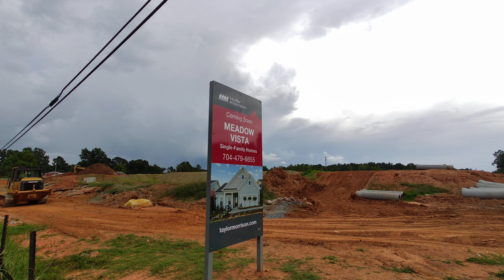Mint Hill New Construction Homes for Sale [near Charlotte NC]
Mint Hill new construction homes for sale in Mecklenburg County NC near Charlotte means an easy commute to Uptown, SouthPark, and Waverly as the proximity to our I485 outer loop is remarkable. If your Zillow or Redfin search has been "Mint Hill NC Real Estate & Homes For Sale", then you already know that new construction real estate is hot here.

Why Everyone is Moving to North Carolina
There are various reasons why people are moving here, including our moderate climate and proximity to the beach and the mountains. But Charlotte is also a major banking city as well as a cultural center. Surely you have your own opinions when discussing the reasons why everyone is moving to North Carolina - South Carolina. We sit right on the border.  And new homes for sale in Mint Hill NC mean we're making room for those who are on their way.

Mint Hill NC Real Estate & Homes For Sale
There are several pages with live listings that you may have run across in your search, each with a YouTube real estate video to illustrate why people are moving here.

Mint Hill NC Homes for Sale Luxury Real Estate - Video

Mint Hill NC New Construction Homes for Sale near Charlotte

New Construction Homes for Sale - Mint Hill NC - Video

IMPORTANT BUYER'S ALERT - Do not reach out to any Builder directly, either their Online or Onsite agents without a Buyer Agent, as they may not allow us to serve you at their expense. This is unfortunate, because they already have our professional fee built into the price of the home, so you're paying for the help of a REALTOR®, even if they disallow it. INSIST on having your own agent by picking a member of my Team below and telling the FIRST time you contact them that your Buyer Agent from ProStead Realty is Rodney Jones, Denise O'Farrell, or one of my other Broker-Partners.

is the real estate search engine from top Charlotte NC REALTOR® Roger Holloway, filled with thousands of YouTube videos of newconstructionhomes in the Carolinas on both sides of the Charlotte NC - SC state line. Roger and his team of newconstruction Broker-Partners love to help buyers find the right home! If you interact with any ONLINE or ONSITE new home sales consultants, make sure you mention one of my Team members as your agent. This is important, in order to have the Builder pay our Buyer's Agent fee. In this way, you're establishing that you want buyer representation (that the builder is happy to pay us for, so you don't have to). Here they are...

CHARLOTTE REALTOR® REVIEWS
Check out this exclusive Playlist of Charlotte REALTOR® reviews from dozens of actual clients who have used Charlotte NC real estate agents Roger Holloway, Rodney Jones, Denise O'Farrell, Joe Topp, and Chris Nordyke.

PLAYLISTS OF CHARLOTTE AREA YOUTUBE REAL ESTATE VIDEOS.
- All other Charlotte area YouTube real estate video Playlists, including Active Adult communities and Multigenerational new construction homes

My team of Buyer's Agent REALTORS® at ProStead Realty would love to be your agents. If you like me (and Jack my Real Estate Dog), you'll love my team!